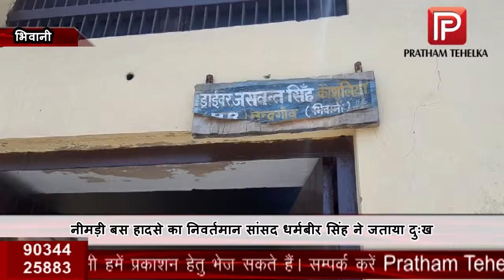नीमड़ी बस हादसे का निवर्तमान सांसद धर्मबीर सिंह ने जताया दुःख,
भिवानी के गांव निमड़ी वाली के पास हरियाणा रोडवेज की एक बस पलटने से रोडवेज कर्मचारी जशवंत की मौके पर ही मौत हो गई थी और करीब 15 से अधिक यात्री इस हादसे में घायल हुए थे। भिवानी -महेन्द्रगढ़ लोकसभा से सांसद चौधरी धर्मबीर सिंह मृतक जसवंत के शौकाकुल परिवार से मिलने नंदगांव पहुंचे और दुख की इस घड़ी में मृतक के परिजनों संत्वना दी।